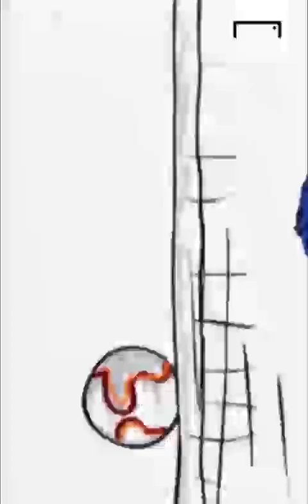A trajetória de Messi, um campeão do Mundo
Lionel Messi é o maior da história da Argentina? 🤔  🇦🇷

Montamos uma animação trazendo a sua epopeia na seleção! 🔥

Antes criticado, o craque virou divinidade em seu país! ⚽

Ele defenderá o seu título em 2026? ❤️